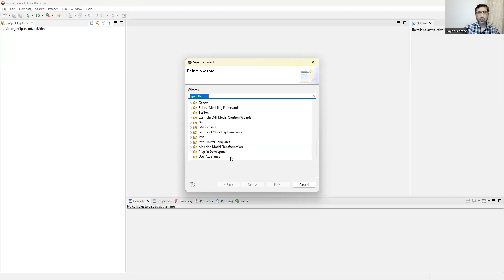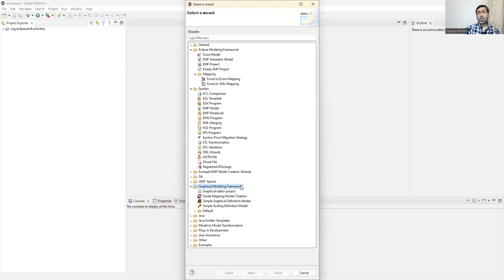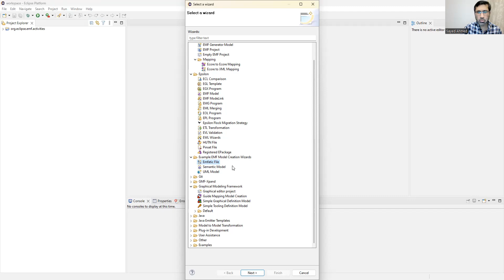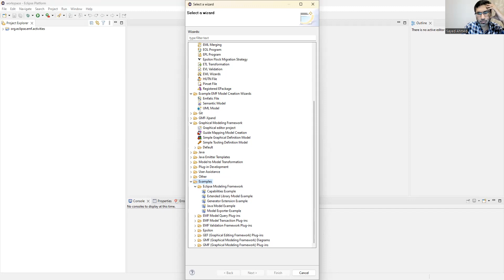Step 1: What is a Domain Specific Language and how to develop one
Install Pycharm, Selenium IDE, Selenium Driver.